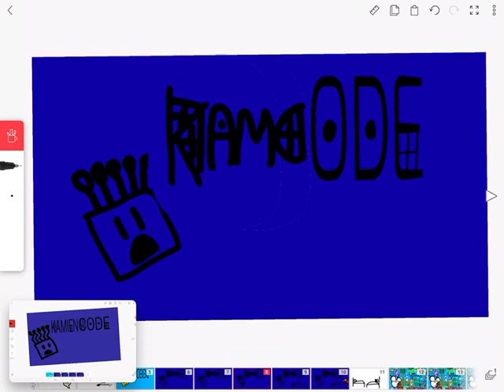Decode entertainment logo bloopers 6 take 66 kamcode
Idea by kamien tube